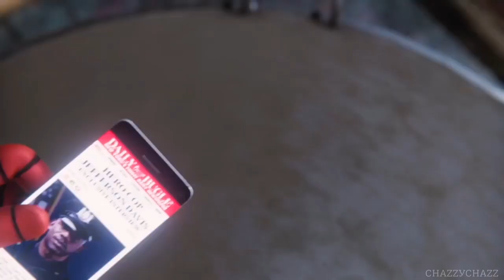Officer Jefferson | Spiderman Game Of The Year Edition | (MALAYSIA) Part 5 No Commentary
Mission list :
00:13 - 15:07 Wheels within Wheels
15:12 - 23:18 Home Sweet Home

p/s : Game Of The Year Edition includes all three DLC packs :
1. The Heist
2. Turf Wars
3. Silver Linings

██▌─███████▌ ███─██████████▌ ▐─███████████████▌ ▐██████████████████▌─── ▐███████████████████▌── ▐████████████████████── █████████░░░█████████── ██████░░░▓░░░░▓░░░░███── ▐█████░░░▓░░░░░░░░░░░██── ▐███░░░█████░░░░███░█▌── █████░█░░░░░░█▓░░░░█▌─── █████░░░░░░░░░░░░░░░▌─── █░███░░░░█░░░░░▐▀▌░░▌─── ▄▄▄──█░░█░░░░░█░░░░░▐▄▌░▓▌─── ▐█░░░█─█░█░░░░░░░░░█░░░░░░░▌─── ▐█░░░░█─▐▄▌▓░░░░░░░░░░░░▓░░░▌─── ▐█░░░░█───▐▓░░░▐▄▄▄▄▄▄▄▄░░░█ ▐█░░░█▌───▐▓░░░▐ ▌░░░█▌ ──▄▄▄▄███░░██ ▐▓░░░▀▀▀▀▀░░░█▌ ─▐██░░████░░█▄▄───██▓░░░░░░░░█▌ ▐██▓▓▓▓▓▓░░░░▓█▌─█████░░░░░▓██ -▐█▓░░░░░░▓░░░░▓▓▌─███████████ ▐█▓▓▓▓▓▓▓▓▓░░░█▓█▄▄█████▓▓██ ▐█▓░░░░░▓▓░░░░░░░▓▓▓████▓░███ ▐█▓▓▓▓▓▓▓▓▓░█░░▓█▓▄██████░░███▄ ─▐█░░░░░▓▓░██▀▀▀▀▐██████░▄░███▓▌ ──▀▀▀▀▀▀▀▀▀▀ █████░░▄░░███▓▌ ▐█████░░▄░░██▓░▓▌─── ▐█████░░▄░░███░▓▌─── ▐██████░░▄░░███░░▓▌── ─░░ ▐███████░░▄░░███▓░▓▌── ░░░░ ▐███████░░░▄░░░███░▓▌─ ░──░ ▐████████████▌░░▓▌─ ░──░ █████████████▌▓░░▓▌ ░──░ ▐██████████████░▓░▓▌ ░──░ ███████████████▓░▓▌─ ░──░ ▓████████████▌░▓▌── ░──░ █▓█▌──█▓█▌ ░──░ █▓█▌──█▓█▌ ░──░ █▓█▌──█▓█▌ ░──░ █──██▓█▌─█▓▓█████▓▌── ░──░ █████████▓█▌─██▓▓███████▌─ ░──░ █████████▓▓▓█▌─████████───█ ░░░░ ██───██████▓██▌──███████████ ─░░ ██████████████▌───██──█████── ████████──██ Thumbs Up!!!

████──▄ ▀█ █ █ Look
███──█ ▀▀█───▀█ █ █ son!